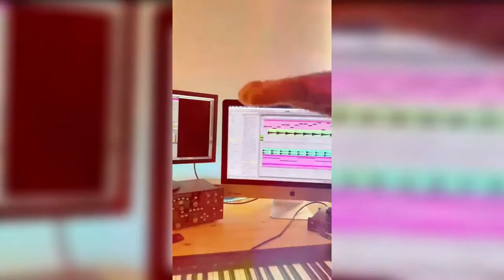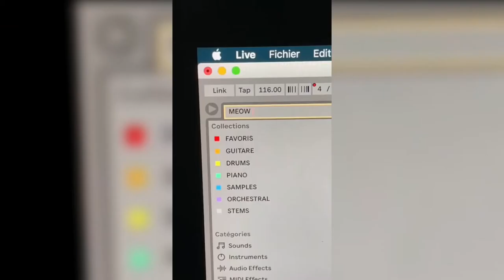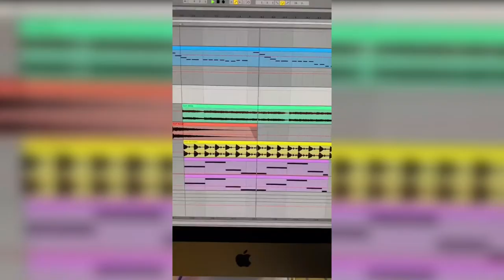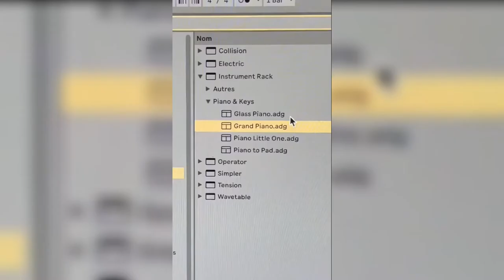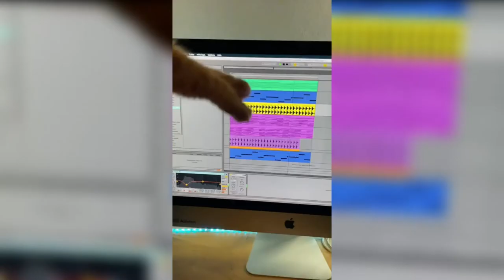Funny Animal Tik Toks That Will Make Your Day 😍 💝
If your TikTok is in this compilation and you want it to be removed, please e-mail . Thank you for your understanding.

Thanks for all the support on the Tiktok Trends channel I love making funny tik tok compilations for people to laugh at in 2021. tik tok memes inspire me to make tik tok meme compilations.

Some tags that apply to this video are: FunnyPets​ Dogs​​ Tiktok​​

Inspired by Wifi Plug, I decided to make this tiktok compilation of the put your head on my shoulder tiktok challenge also known as silhouette challenge tiktok. This video shows hot tiktok men and hot tiktok women, my channel also includes best of tiktok, tiktok memes, funny tik tok videos, million view tiktok, and other tik toks I found in my fyp.